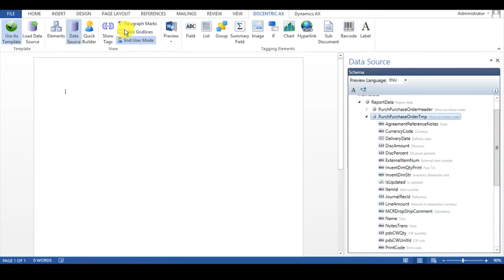Docentric AX - Structure of Docentric report data source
Shows the structure of a report data source in Docentric designer. Docentric AX provides a data section containing the current company and worker info for each report out-of- the-box.